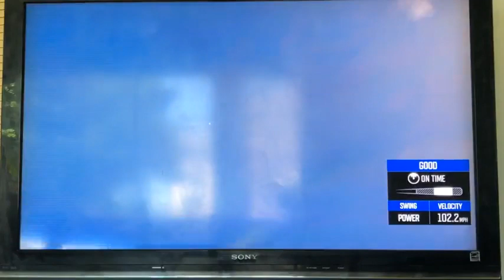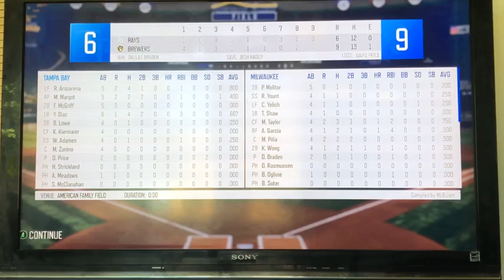Rays @ Brewers (July 1st)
Thursday Afternoon hardball Utopian Style!